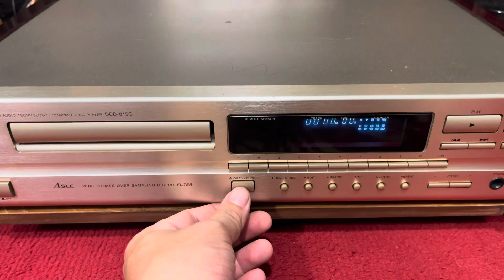Đầu CD DENON 815G vàng Gold hàng Châu Âu cực quý_mắt khoẻ đọc nhận như chớp_❌ĐÃ BÁN❌_☎️0917659929